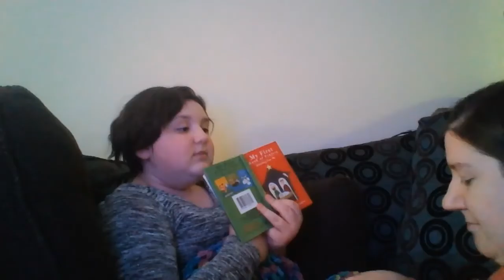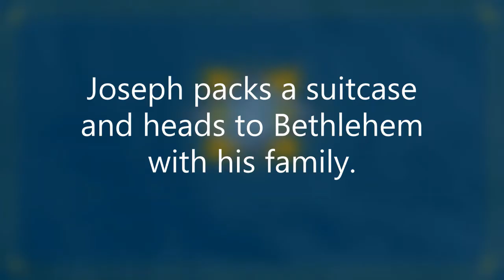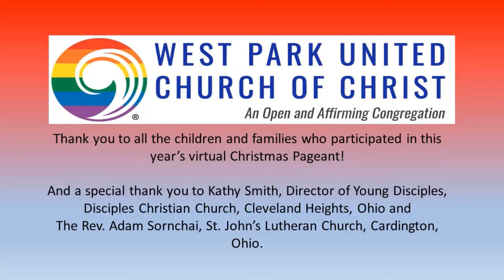December 13, 2020 Christmas Pageant